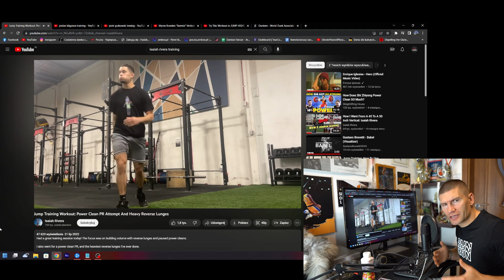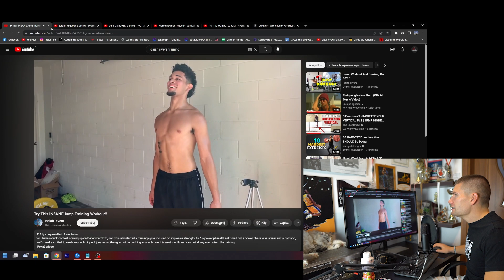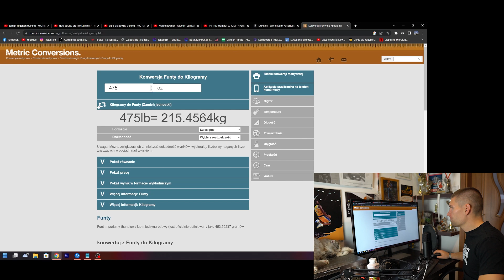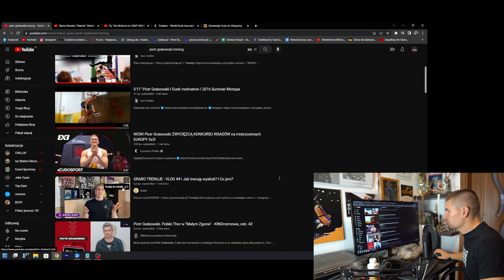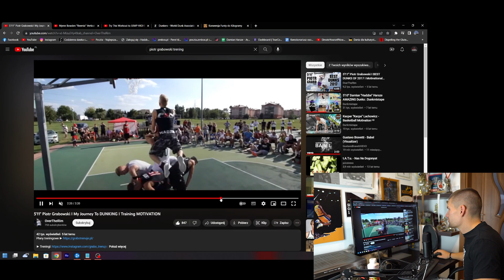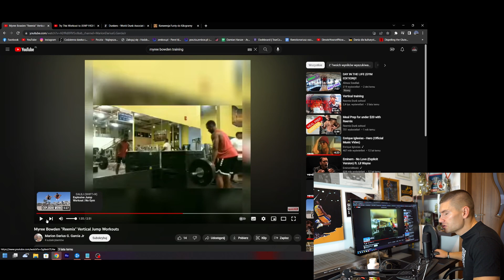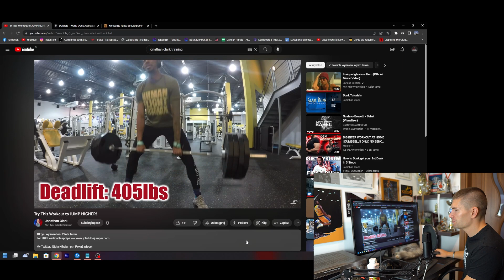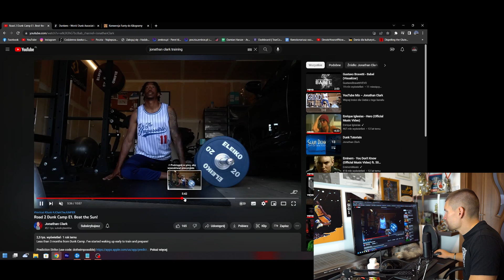jak trenują DUNKERZY? RIVERA,KILGANON,GRABO,LIPEK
Wesprzyj kanał i otrzymaj opaskę!